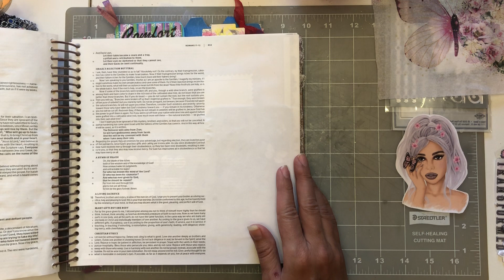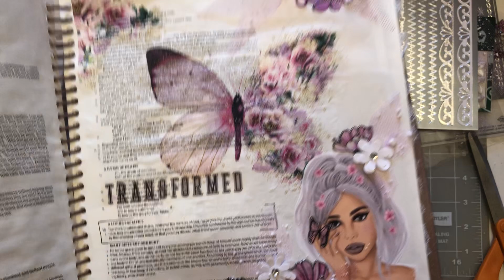Let's Bible Journal Romans 12 (from Lovely Lavender Wishes)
Join me as we look at Romans 12 and what it means to be "Transformed"!

Gather Your Supplies:
Napkins (for decoupage)
NOTE: I misspoke- the girl image is from Venessa Bennetts from the Soul Sisters Bible Journaling facebook group!
ribbon or tulle
flower stickers
black pen
glue & scissors
title on sticker paper